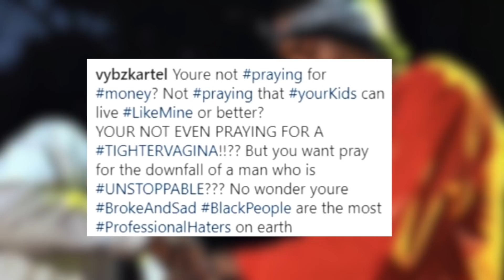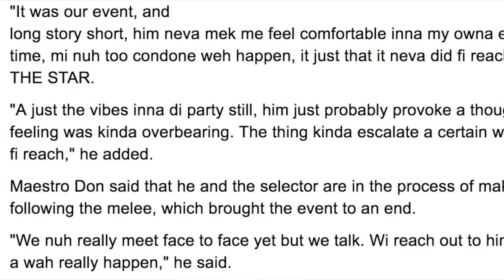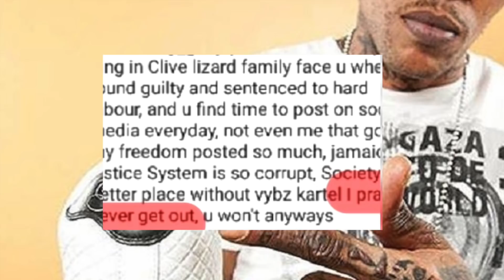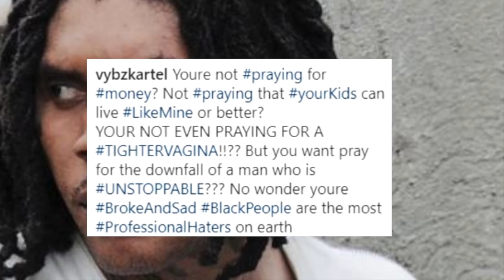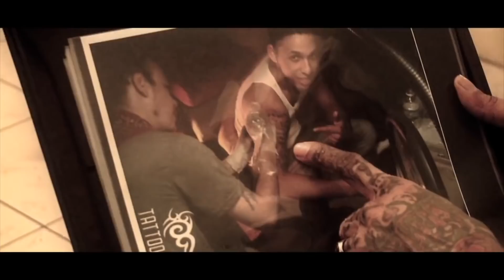Vybz Kartel Reacts To Comment About LIZARD | Maestro Don Confront Selector At His Party